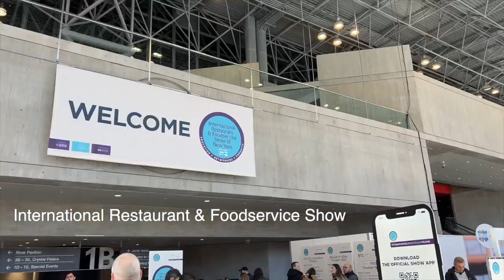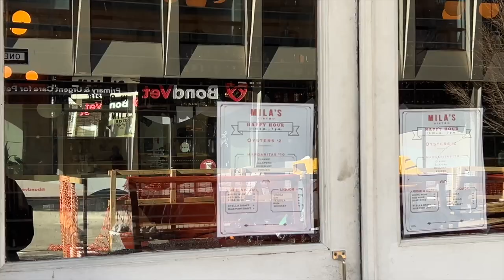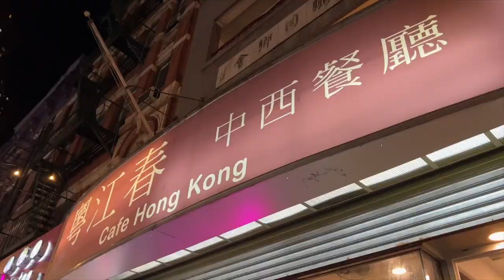NY Restaurant Convention and support local businesses | March Daily Vlog Challenge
Day 3 of the March daily Vlog Challenge!

Today, I visit the Javits Center for a Restaurant Convention with my dad. We take a walk around the area to visit B&H for my expensive hobby (cameras), check out K-Town for some food but end up going to Zest Sushi in lower east side. It's probably my favorite Sushi spot in NYC for the price, quality, and location near home. Later on we take Nori on a walk to Union Square to visit our friend's little booth selling some beauty things. And we end it with some local Chinese eats and the first episode of Netflix's Avatar the Last Airbender Live Series.

Music by my friend  @hiimchris8368  , check his music out on Spotify!